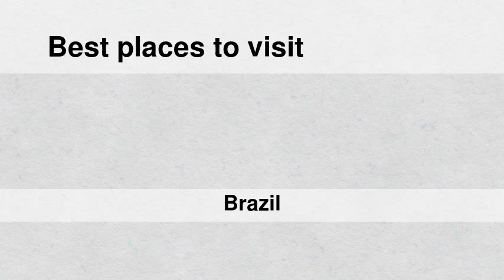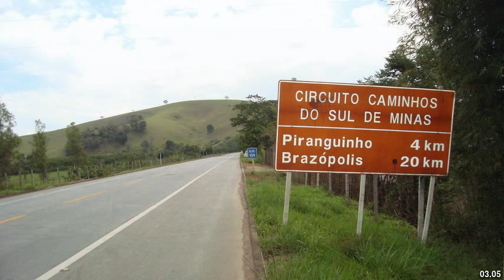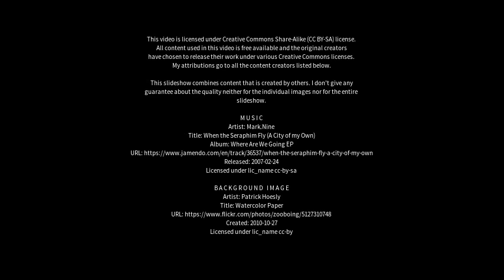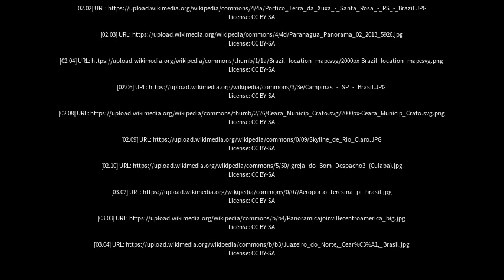Best places to visit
Best places to visit - Valença do Piauí (Brazil) Best places to visit - Slideshows from all over the world - City trips, nature pictures, etc.